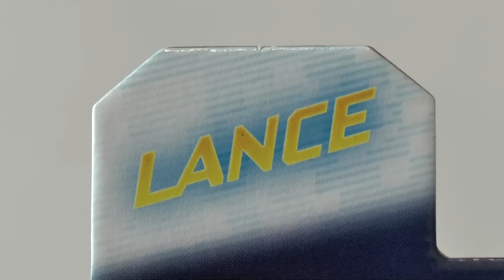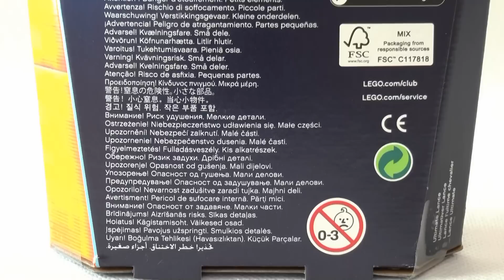LEGO Nexo Knights 70337 Lance